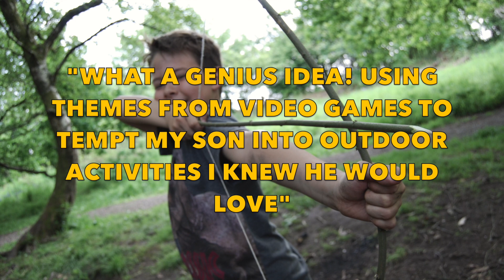Wildcraft Adventure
Welcome to Wildcraft Adventure! The game that takes all the best bits from kids favorite video games and transforms them into an outdoor experience that they won't forget.

If you're struggling to get your child away from their video screens and back to the outdoors playing wild, then Wildcraft Adventure might just be what you're looking for.

Wildcraft Adventure events are being hosted by Activity Centers and Leaders across the globe, on a mission to get kids off their screens and back outdoors!

Book your child's adventure today!

If you're an activity leader or teacher and you want to host your own Wildcraft Adventure events, then you can find out more

Support us on Patreon to make more videos like this, get exclusive content and learn all about nature and discounts on our products like this one, It would also make us very happy!

IMPORTANT NOTICE: This promotional video is available for use only to organisations and individuals who have been given permission through Woodland Classroom's 'Wildcraft Adventure Pack' purchase scheme. This video should not be used without permission from Woodland Classroom.